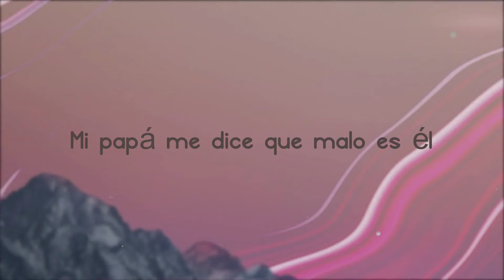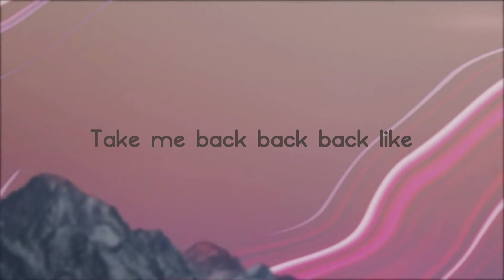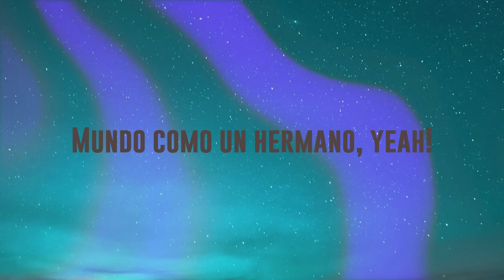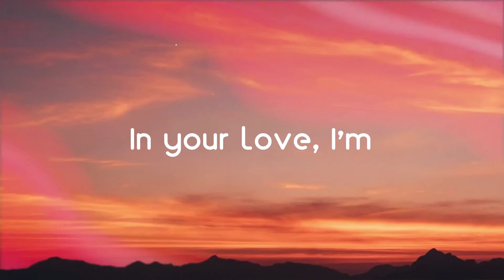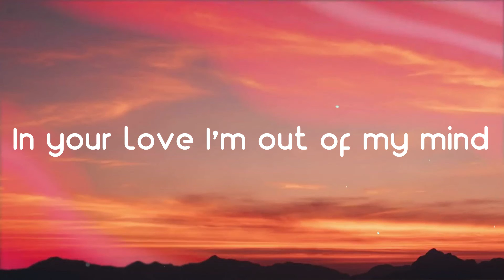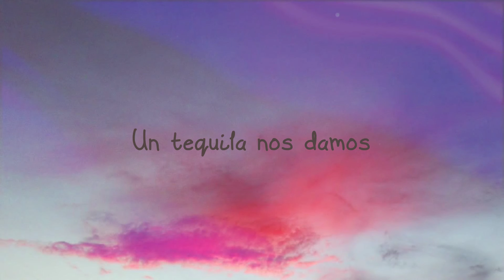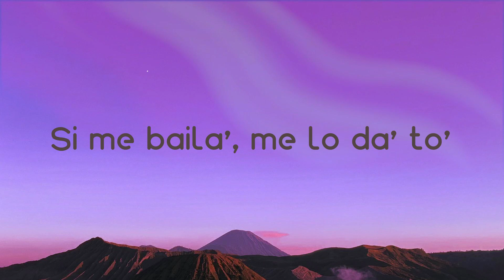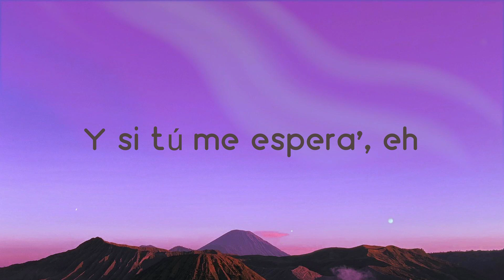Havana - Camila Cabello, Daddy Yankee [Lyrics Video] 🌹